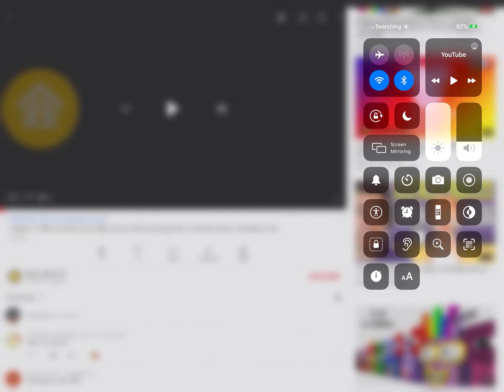I Don't Want Coppa